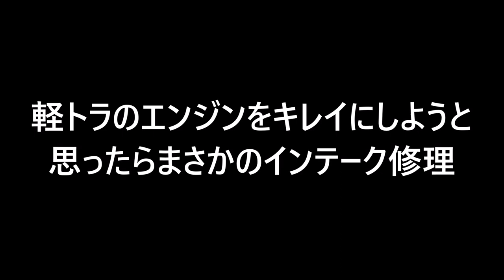【アゲトラキャリイ】エンジン洗浄しようと思ったらインテークパイプが破れてたので応急処置してみた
軽トラのエンジンをキレイにしようと思いエンジンカバーを開けてみたらインテークパイプが思いっきり破れていてエアファンネル状態でした。。。コレってアゲトラあるある認定案件かもです。。。